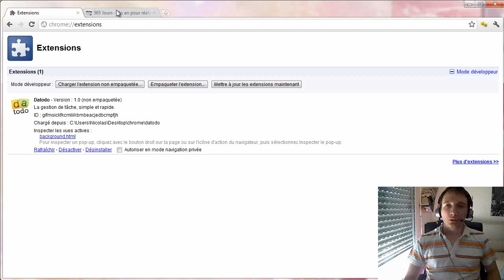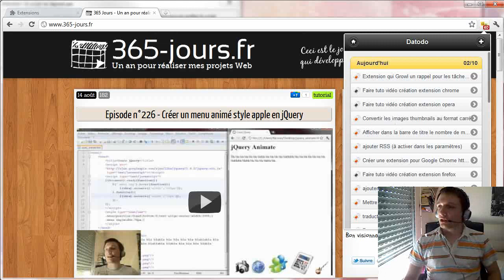Episode n°227 - Développement de l'extension Datodo pour Google Chrome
Dans cette vidéo, je vous présente l'extension Datodo pour Google Chrome que j'ai développée, et qui sera bientôt disponible.